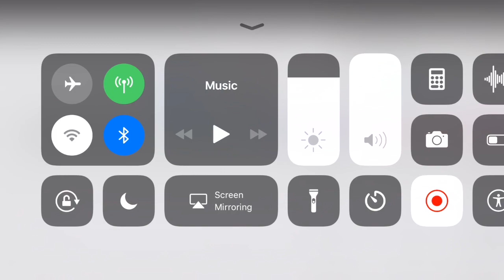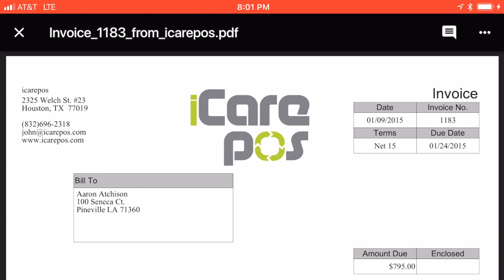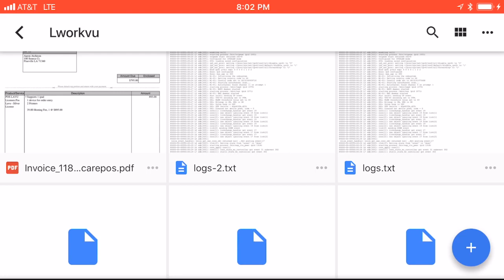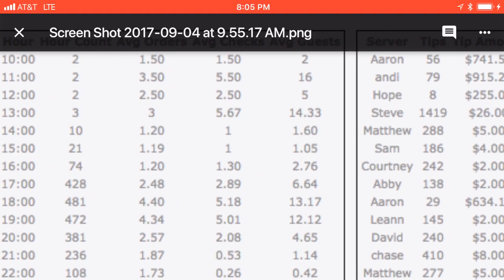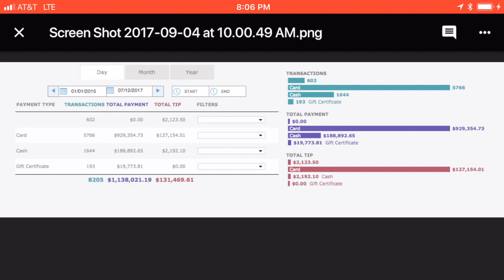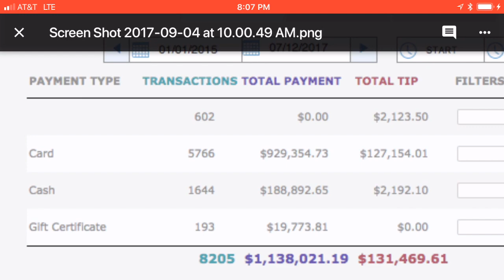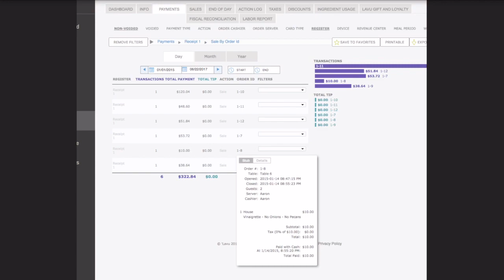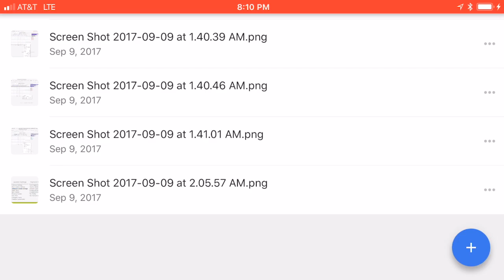12/31/1969 UNIX Timestamp Glitch NYE 1969 New Year E ve